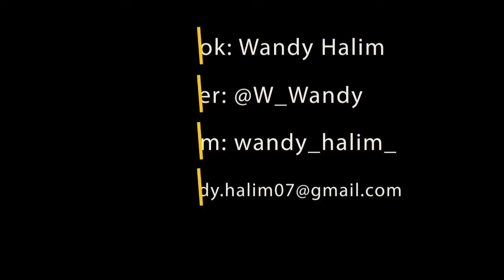Serba Seru | Recap 2016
Serba seru di 2016. Recap video. 2017 pasti lebih seru!